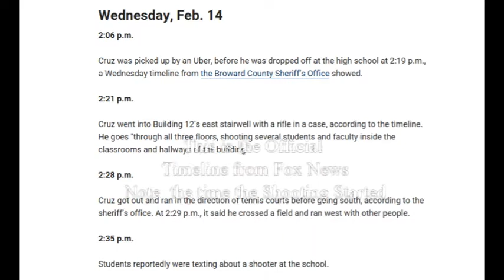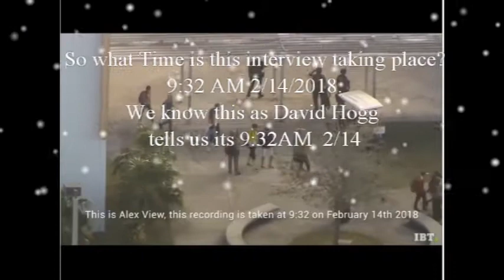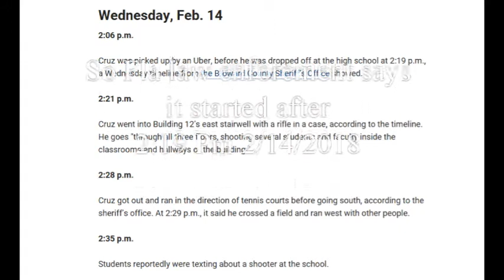Monster Truck Mudflaps WOW